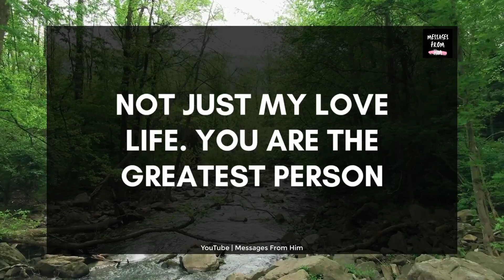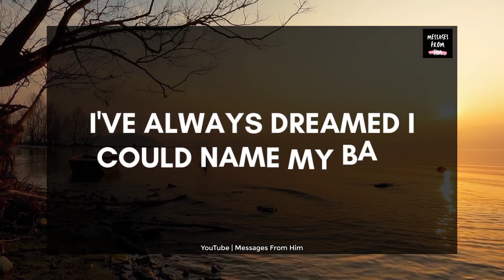🌹🌟 Divine Masculine Urgent Energy Update 💌 You Must Know This Truth Now..❣️💘👄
RELATED QUERRIES :
divine masculine